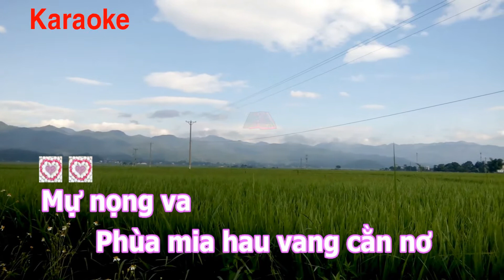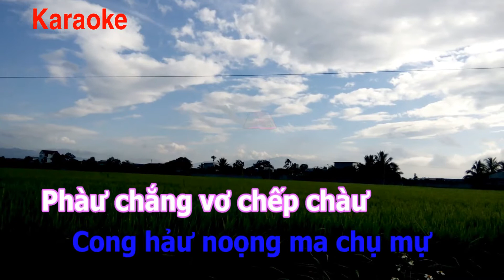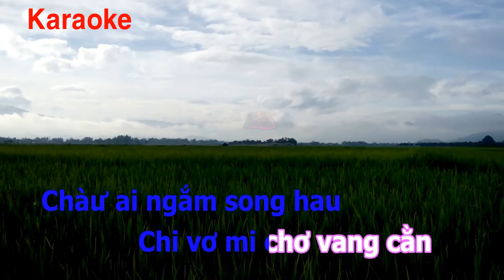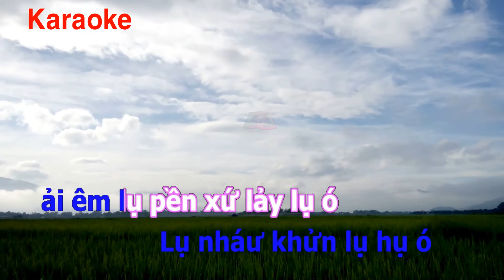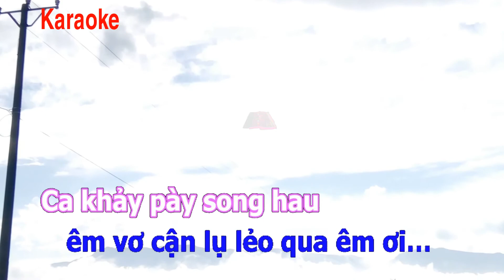Tây Bắc VH Karaoke bản mới song hau háng cằn khổ lụ cánh ai đã chỉnh sửa